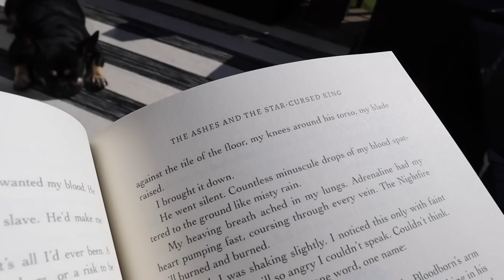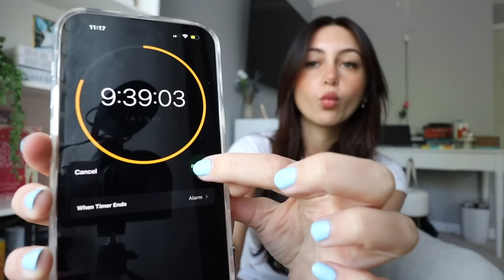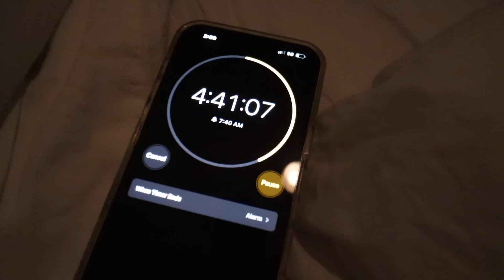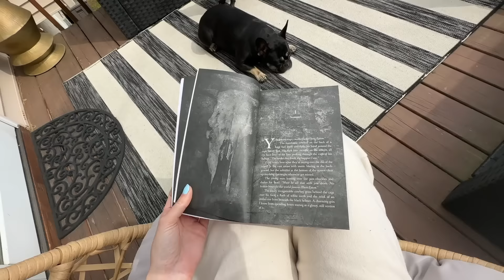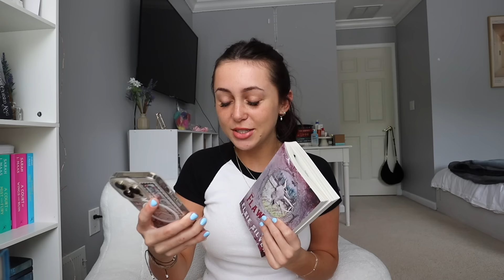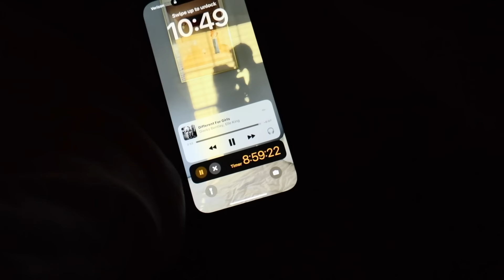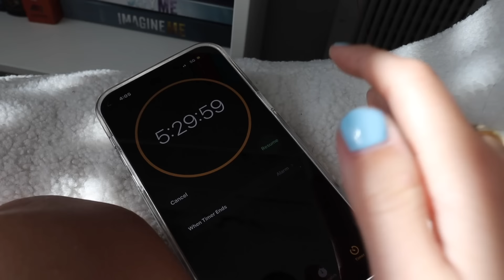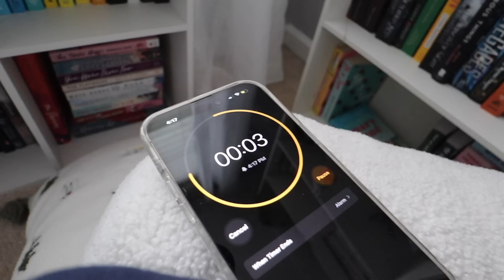reading for 24 hours 📖✨ | spoiler free reading vlog!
i made an amazon wishlist!! :